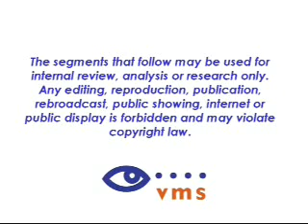Chris McGinnis for Expedia on ABC-15 Phoenix Aug 26 2008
chris mcginnis discusses summer's hottest travel trends on Sonoran Living show in Phoenix